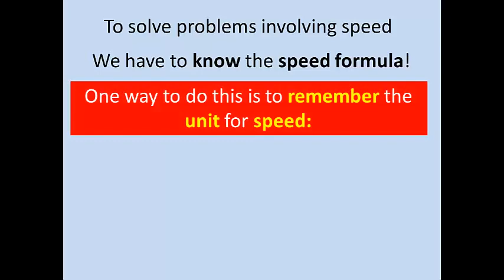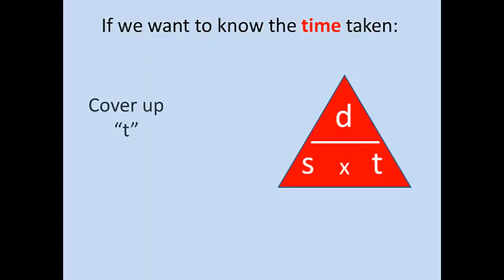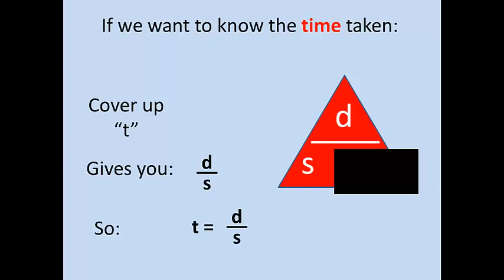GCSE PHYSICS - MOTION - LESSON 2 - speed triangle